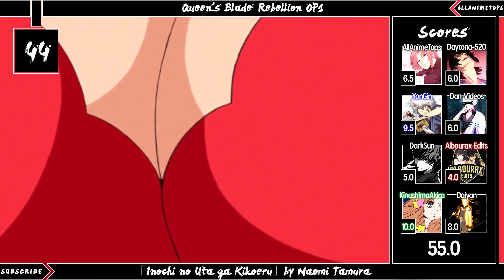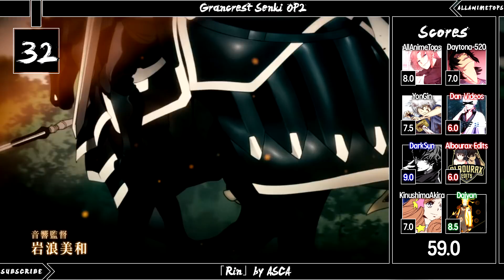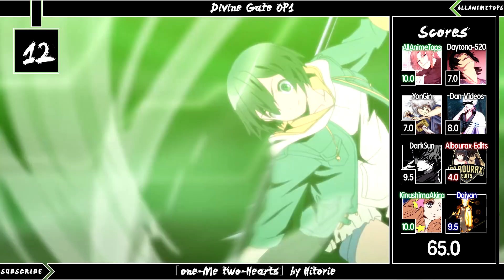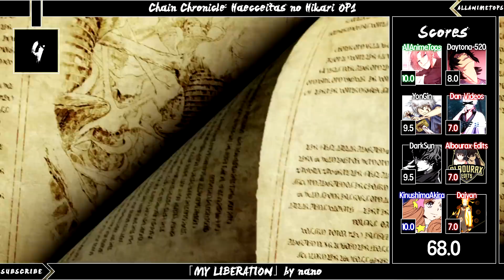Top 55 Fantasy Anime Openings (Mass Rank)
▶ Creator's Comments ◀
hey well here's the fantasy list! this might be it for genre lists for a week; planning on finishing up yearly stuff first; look forward to it!

Stats:
Averages (Totals): (Sort by Highest to Lowest)
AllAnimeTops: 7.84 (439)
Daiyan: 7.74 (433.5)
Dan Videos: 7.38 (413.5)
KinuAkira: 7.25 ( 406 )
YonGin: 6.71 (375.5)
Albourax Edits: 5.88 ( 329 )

▶ Thumbnail: Magi - The Labyrinth of Magic

▶ Anime Used in this Video:
Akame ga Kill! - "Skyreach" by Sora Amamiya
Berserk 2nd Season - "Sacrifice" by 9mm Parabellum Bullet
Black Clover - "Black Rover" by Vickeblanka
Black Clover - "PAiNT it BLACK" by BiSH
Chain Chronicle: Haecceitas no Hikari - "MY LIBERATION" by nano
Cluster Edge - "FLY HIGH" by surface
Divine Gate - "one-Me two-Hearts" by Hitorie
Dog Days' - "FEARLESS HERO" by Nana Mizuki
Endride - "Limit" by LUNA SEA
Fairy Tail (2014) - "STRIKE BACK" by BACK-ON
Fairy Tail - "Egao no Mahou" by MAGIC PARTY
Fairy Tail - "Tenohira" by HERO
Fairy Tail - "ft." by FUNKIST
Fate/Zero - "oath sign" by LiSA
Fate/Zero 2nd Season - "to the beginning" by Kalafina
Fate/stay night: Unlimited Blade Works 2nd Season - "Brave Shine" by Aimer
Fullmetal Alchemist: Brotherhood - "Hologram" by NICO Touches the Walls
Fullmetal Alchemist: Brotherhood - "Period" by CHEMISTRY
Fullmetal Alchemist: Brotherhood - "Rain" by SID
Fullmetal Alchemist: Brotherhood - "again" by YUI
GATE: Jieitai Kanochi nite, Kaku Tatakaeri - "GATE ~Sore wa Akatsuki no You ni~" by Kishida Kyoudan &THE Akeboshi Rockets
GATE: Jieitai Kanochi nite, Kaku Tatakaeri 2nd Season - "GATE II ~Sekai wo Koete~" by Kishida Kyoudan &THE Akeboshi Rockets
Granblue Fantasy The Animation - "GO" by BUMP OF CHICKEN
Grancrest Senki - "Rin" by ASCA
Hai to Gensou no Grimgar - "Knew day" by (K)NoW_NAME:Ayaka Tachibana
Koutetsujou no Kabaneri - "KABANERI OF THE IRON FORTRESS" by EGOIST
Kyousougiga - "Koko" by Tamurapan
Magi: The Kingdom of Magic - "Hikari" by ViViD
Magi: The Labyrinth of Magic - "Matataku Hoshi no Shita de" by Porno Graffitti
Magi: The Labyrinth of Magic - "V.I.P" by SID
Mahoutsukai no Yome - "Here" by JUNNA
MÄR - "Kaze to RAINBOW" by GARNET CROW
Nagi no Asukara - "ebb and flow" by Ray
Nanatsu no Taizai - "Seven Deadly Sins" by MAN WITH A MISSION
Nanatsu no Taizai: Seisen no Shirushi - "CLASSIC" by MUCC
Naruto Shippuuden - "Kaze" by Yamazaru
Niji no Senki Irisu - "LOOKIN' FOR THE RAINBOW" - by HUMMING BIRD
No Game No Life - "This game" by Konomi Suzuki
One Piece - "Fight Together" by Namie Amuro
One Piece - "Hard Knock Days" by GENERATIONS from EXILE TRIBE
Ou Dorobou Jing - "Shout It Loud" by Scudelia Electro
Queen's Blade: Rebellion - "Inochi no Uta ga Kikoeru" by Naomi Tamura
Re:Creators - "shØut" by SawanoHiroyuki[nZk]:Tielle & Gemie
Re:Zero kara Hajimeru Isekai Seikatsu - "Paradisus-Paradoxum" by MYTH & ROID
Rokka no Yuusha - "Black Swallowtail" by UROBOROS
Rokka no Yuusha - "Cry for the Truth" by MICHI
Seirei no Moribito - "SHINE" by L'Arc~en~Ciel
Senyuu. - "THE MONSTERS" by JAM Project
Shin Koihime†Musou - "Touen Ketsugi ~Touen no Chikai~" by Rekka Katakiri
Shuumatsu Nani Shitemasu ka? Isogashii Desu ka? Sukutte Moratte Ii Desu ka? - "DEAREST DROP" by Azusa Tadokoro
Shuumatsu Nani Shitemasu ka? Isogashii Desu ka? Sukutte Moratte Ii Desu ka? - "Scarborough Fair" by Tamaru Yamada
Tales of Symphonia The Animation: Sekai Tougou-hen - "Ho・n・to・U・so" by Me
Tales of Symphonia The Animation: Sylvarant-hen - "ALMATERIA" by Eri Kawai
Tales of Symphonia The Animation: Tethe'alla-hen - "Tenkuu no Canaria" by Nana Mizuki
Tales of Zestiria the X  -"Kaze no Uta" by FLOW
Witch Craft Works - "divine intervention" by fhána